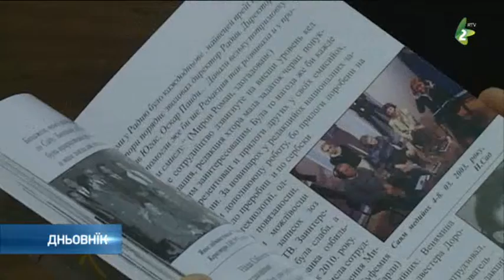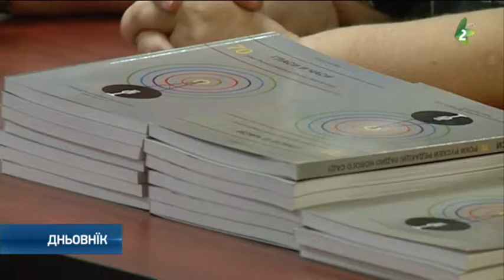Кнїжка з документарним и историоґрафским значеньом/Hlasi i casi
У Заводзе за културу войводянских Руснацох у Новим Садзе вчера отримана промоция кнїжки, „Гласи и часи – 70 роки Рускей редакциї Радио Нового Саду”.